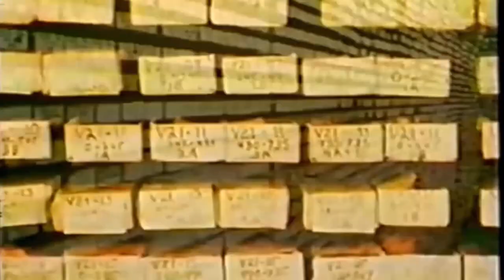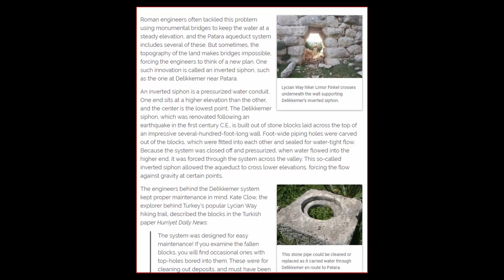What Is "The-Green-Stone-of-Hattusa?"